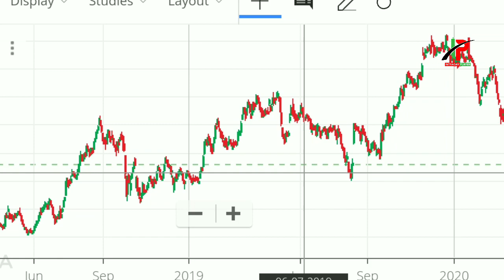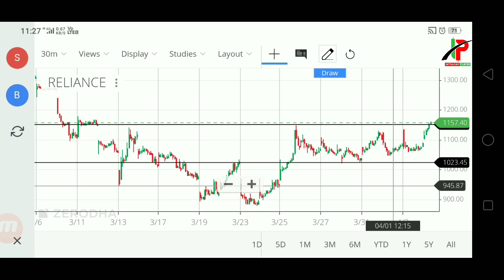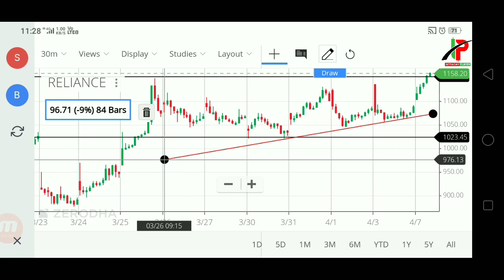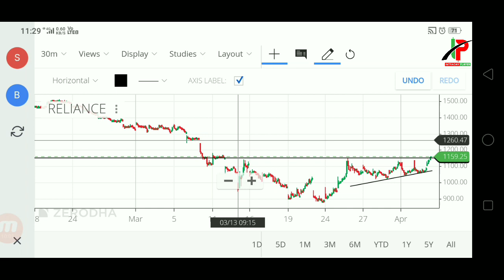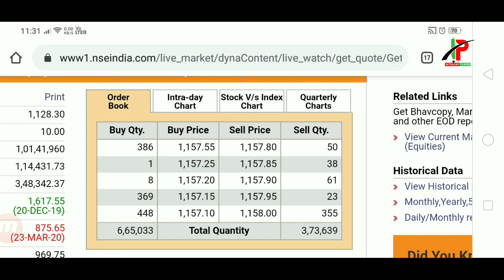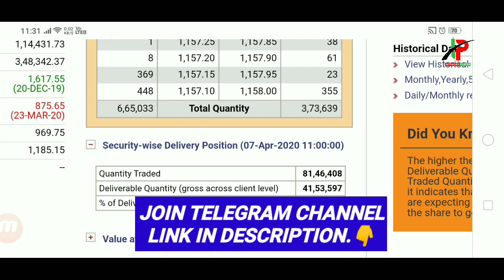What is Reliance target in April month, reliance target price, reliance analysis,stock market for ne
Reliance stock, reliance share target,stock market learn